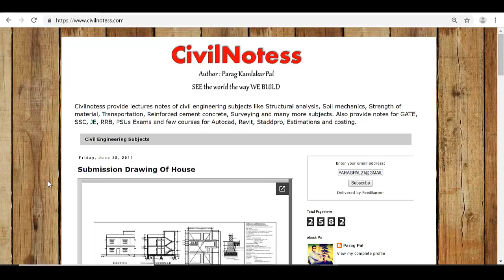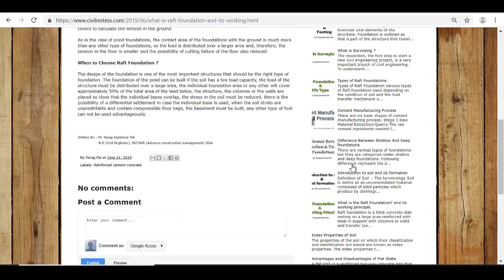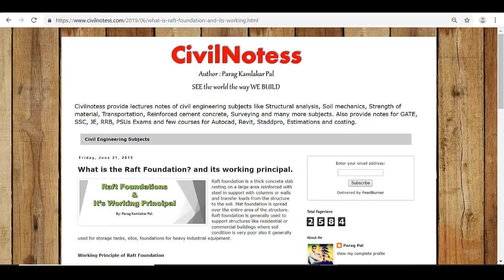Civil Engineering and exam notes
Hi everyone in this video i have uploaded the website video which contain civil engineering notes and also contain civil engineering exam notes.